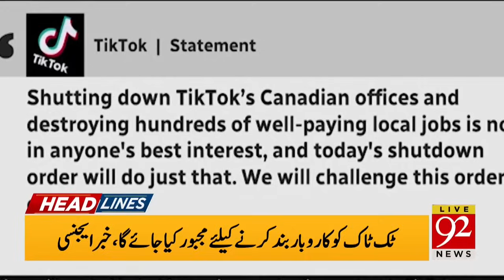At US behest, Qatar has ordered Hamas to leave Doha | 05 PM Headlines | 92NewsHD